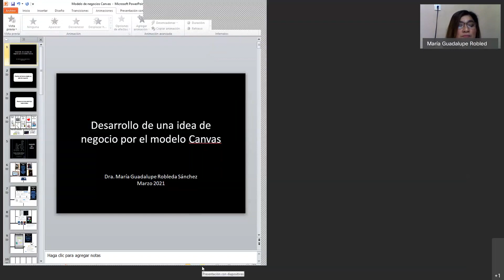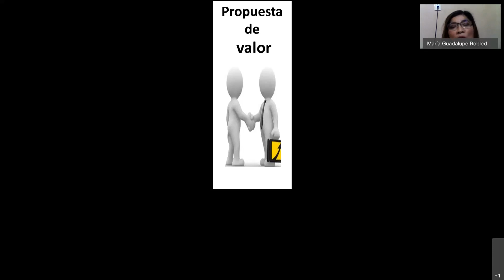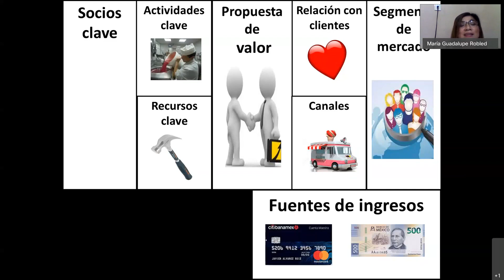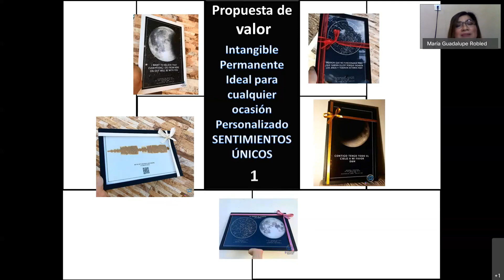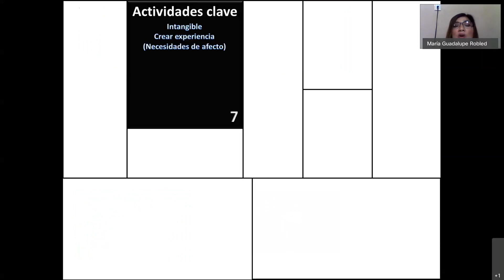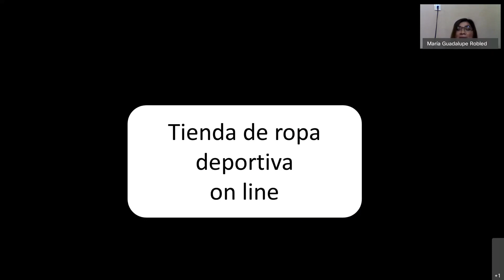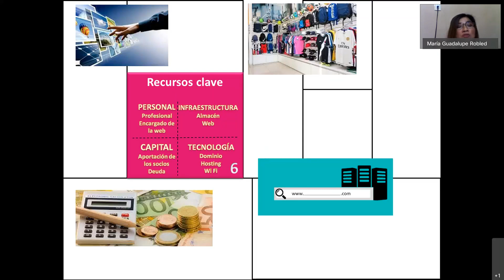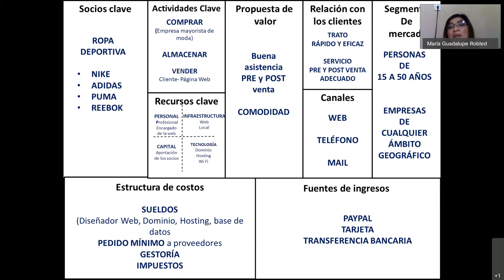Plática virtual - Desarrollo de idea de negocio por el modelo Canvas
Plática virtual de Inspira Más  a cargo de la Mtra. Guadalupe Róblela Sánchez de la Universidad Tecnológica del poniente, el cual fue celebrado el pasado 25 de marzo de 2021.

El programa Inspira Más, tiene como objetivo generar un esquema con perspectiva de género para el intercambio de saberes y experiencias personales entre jóvenes de bachillerato y mujeres profesionales de áreas de ciencia, tecnología e innovación, para promover, motivar e impulsar la participación de la comunidad estudiantil hacia licenciaturas relacionadas con éstas áreas.